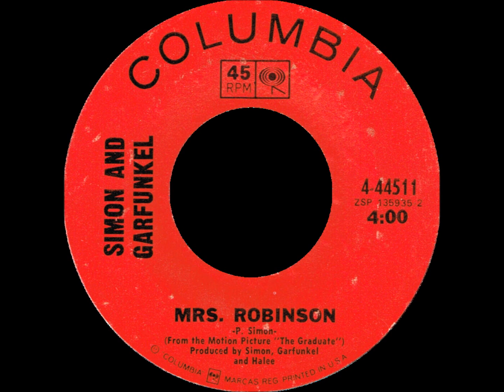Simon & Garfunkel - Mrs. Robinson (1968)